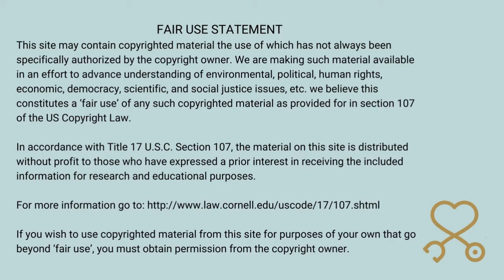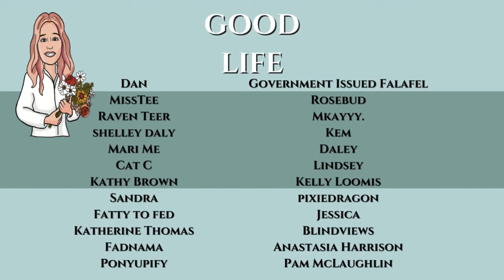Sarasota Tim In "Reno or Bust!" | Keeping Up With Sarasota Tim for 1 Week #26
Sarasota Tim In "Reno or Bust!" | Keeping Up With Sarasota Tim for 1 Week (Day 7/Vid. 26) | PMH-NP Student Commentary